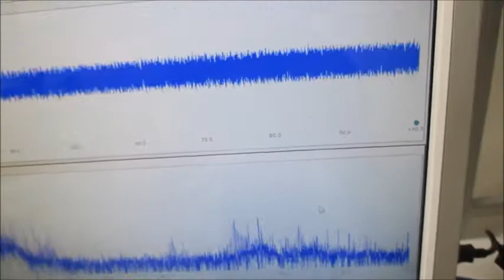超音波システム（音圧測定解析、発振制御） ultrasonic-labo